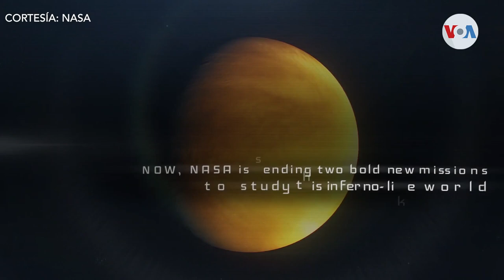Venus, el planeta infernal que una vez fue como la Tierra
Los científicos están convencidos de que Venus, el planeta gemelo de la Tierra, era habitable y tenía océanos. Pero en un momento las temperaturas aumentaron sin control convirtiéndolo en un lugar “infernal”. ¿Podría correr nuestro planeta la misma suerte? Antoni Belchi de la Voz de America tiene el reporte.